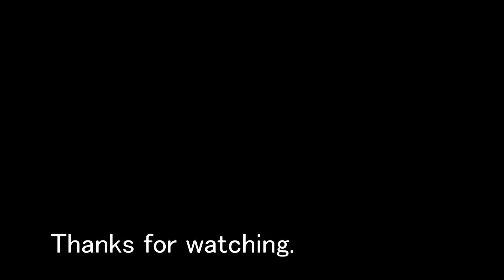河津桜、風に揺れ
FUJIFILM X-T1　(Velviaモード)

動画の素人が手持ちで撮りました。
お見苦しかったらゴメンナサイ。